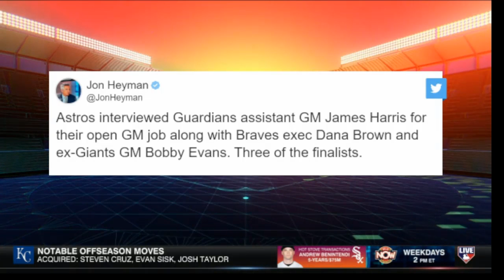Hot Stove | Latest On Astros General Manager Search